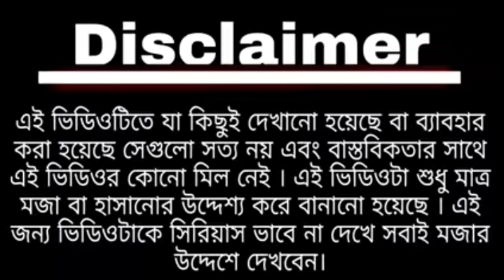Machh neben dada - Modi and Mamata || Viral song macchli wala